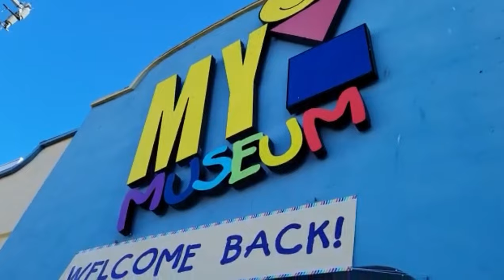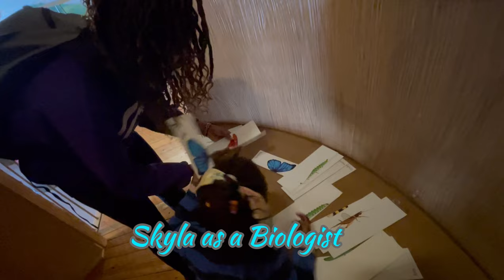MY Museum Tour: Monterey County Youth Museum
We visited MY Museum in Monterey and we wanted to show you the museum tour. This My Museum Tour of the  Monterey County Youth Museum  inspires kids to be what ever they want to be and we found it very fun for our daughter.

Much Love from @mutaaw1

Cash: $TheMutaaweFamily

"Feel Free to send us Happy Mail
4285 Payne Ave